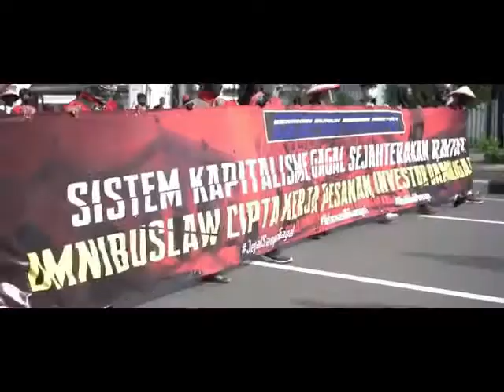SMKN 1 LELEA || MUSIKALISASI PUISI || PUNAH _ karya Sutan Takdir Alisjahbana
musikalisasi puisi Punah karya Sutan Takdir Alisjahbana